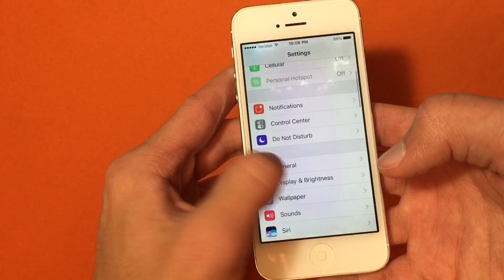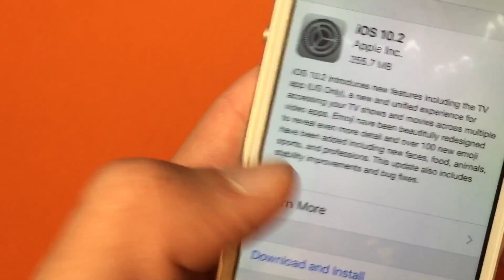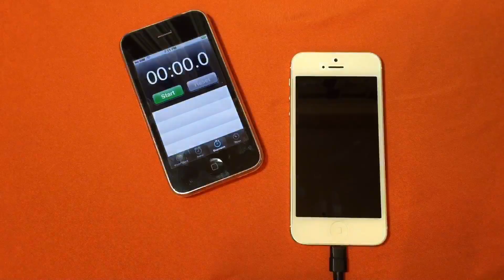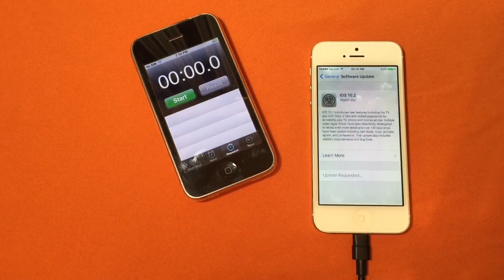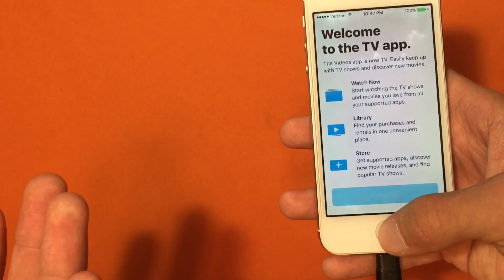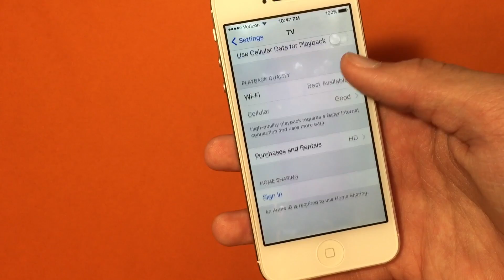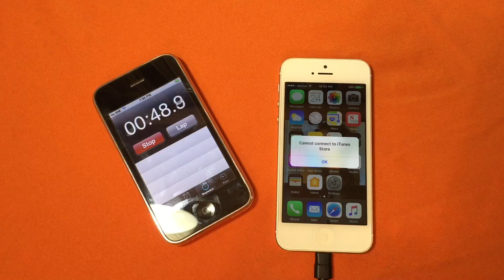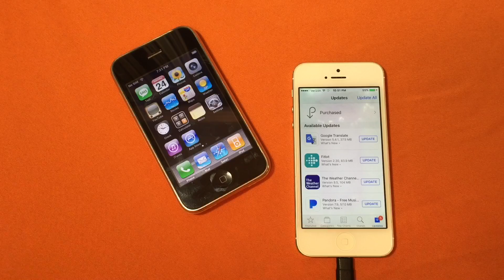iPhone 5 iOS 10.2 Update and Review!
This wasn't really a review. Since I didn't go over many of the features of iOS 10.2. But hey I think iOS 10.2 is great and every one should update to this firmware. The only reason why I say to stick to 10.1.1 is if you want to jailbreak your device. That is it. Go ahead and jump for this firmware otherwise because it seems pretty good.
Here is The Info For My Intro!